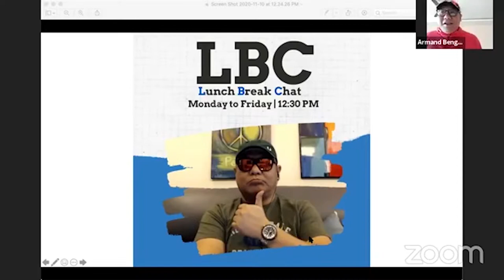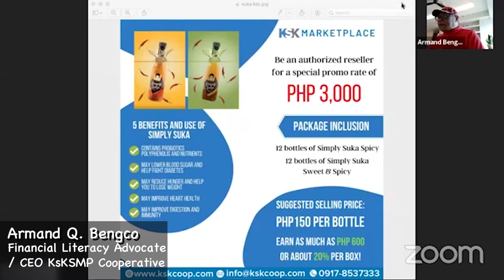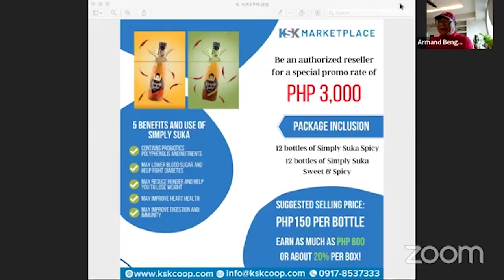SIMPLY SUKA: Paano ka kikita? Alamin sa ating KsKSMP Coop CEO Armand Q. Bengco